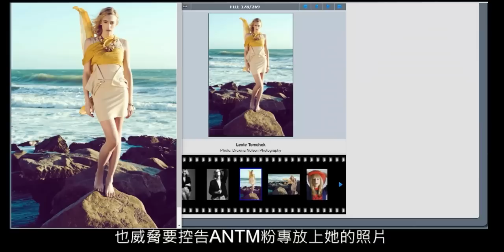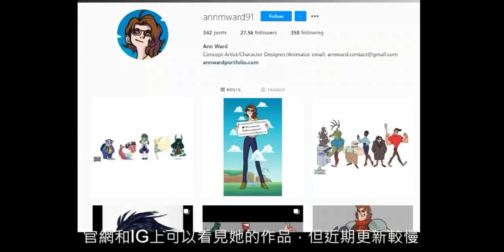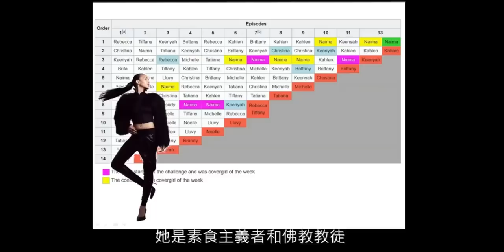史上第一位五連勝冠軍Ann Ward!曾被性侵1年半節目卻要她與男模親密互動!ANTM所有冠軍成績分高下!【超級名模生死鬥S15 (下)】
《超級名模生死鬥》（英語：America's Next Top Model ，簡稱：ANTM，又譯：全美未來超模大賽、全美超模）是一個給予參賽者爭奪模特兒及化妝品合約的美國真人秀，由知名模特兒Tyra Banks擔任主持及監製選出新一代超模。

本季(第十五季)冠軍Ann ward來參賽時因為她的身高而馬上被評審注意，她消瘦的腰圍亦同時被關注。在第一次會見評審時，Miss J用雙手就能圍著她的腰。在比賽首五星期都被首輪叫名，因而刷新了全美超模的記錄。於比賽中創造了連續五星期首位，及共六次首位的記錄。可是，雖然她能在拍攝環節有出色的表現，她害羞的性格缺點卻在面試及廣告拍攝中暴露。究竟最後她是怎麼贏得冠軍呢?還有上集提到第七季Melrose Bickerstaff和本季選手Kacey Leggett遭黑粉死亡威脅到底有何關聯呢?

[0:00] 1.超人女友Lexie Tomchek
[1:09] 2.全美超模最高最瘦冠軍 Ann Ward
[3:11] 3.是節目不妥還是她愛抱怨?! Liz Williams
[4:56] 4.火焰女孩 Kayla Ferrel
[6:59] 5.擁有慵懶雙眼的Rhianna Atwood
[7:25] 6.大臉蛋價值百萬的Jane Randall
[8:44] 7.總結第15季
[8:59] 8.所有冠軍成績分高下

※沒聽過《維多利亞的秘密》的人在這裡幫大家補充說明一下：維多利亞的秘密（簡稱：維秘、維密，英語：Victoria's Secret）是美國最大的連鎖女性成衣零售店，主要經營內衣和泳裝等，而且此品牌的年度秀場《維多利亞的秘密時尚秀》也是全世界最熱門的時尚秀場之一唷!雖然C6 冠軍Dani Evans沒有參與到該品牌的《維多利亞的秘密時尚秀》(Victoria's Secret Fashion Show)，但她有參與到Victoria's Secret PINK online style guide也是超厲害的呢!

喜歡她們的粉絲可以追蹤她們IG唷!

❤️ Kayla Ferrel目前並無任何社交媒體帳號，如果有人發現的話歡迎留言補充唷~~~